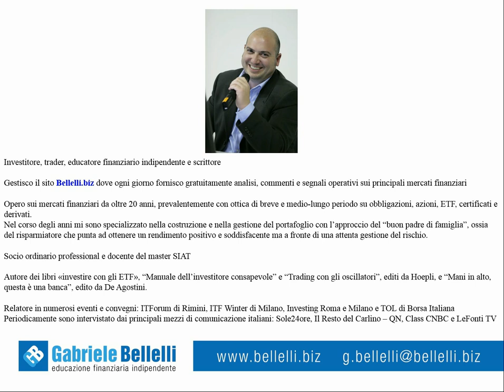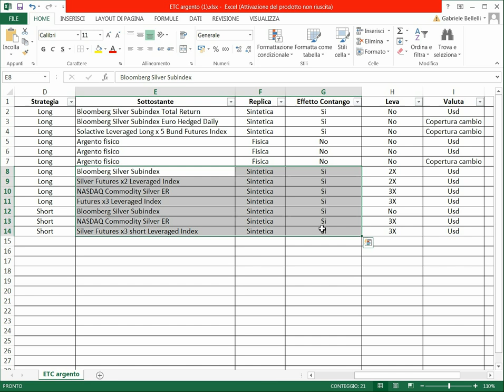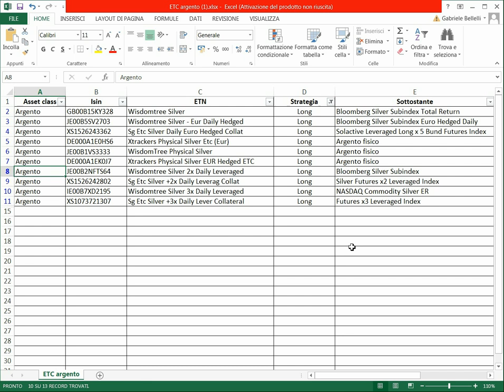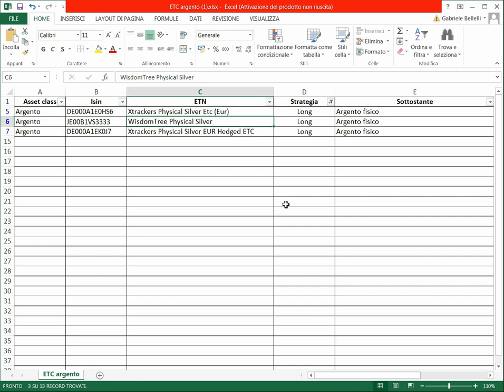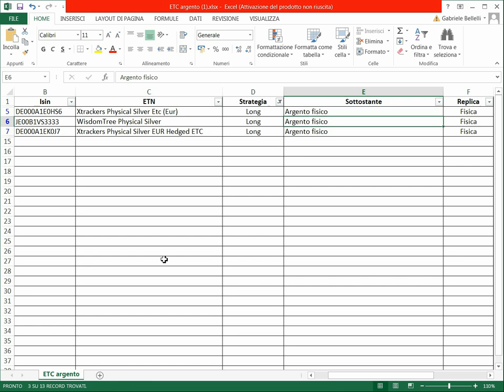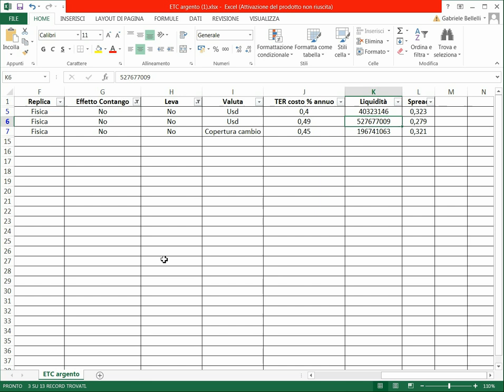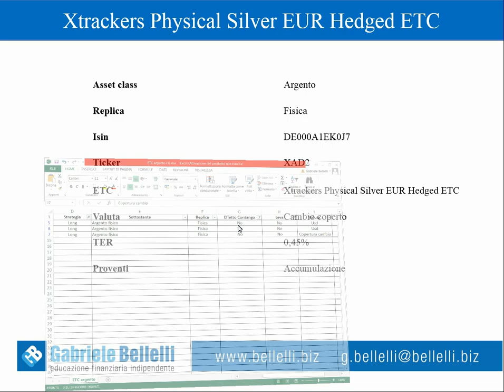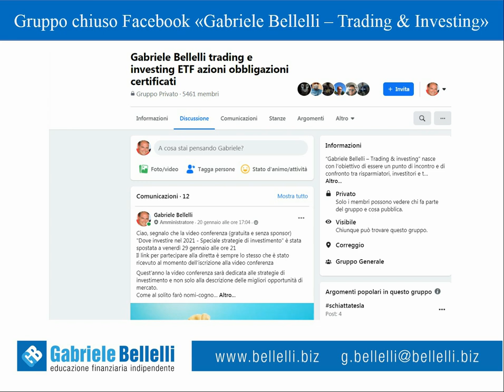Il migliore ETC per investire sull'argento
In questo video ti illustro il processo di selezione e ti indico l'ETC sull'argento più efficiente da inserire all'interno del portafoglio oppure da utilizzare all'interno di una strategia operativa.